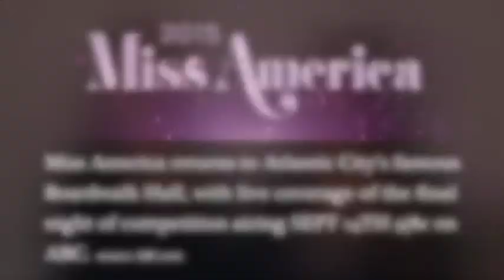BE Pageantistas Vlog One: Bloopers Edition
Tiffany & Cierra have fun talking about MissIllinois and MissMinnesota! Bloopers start at 1:02